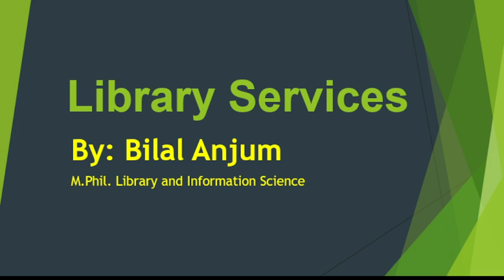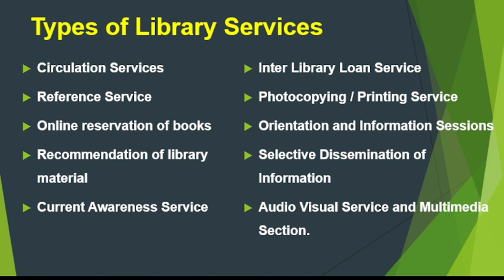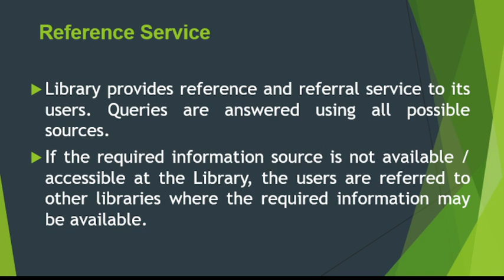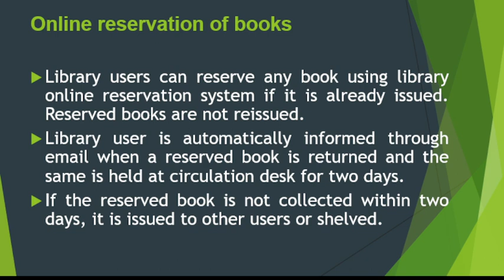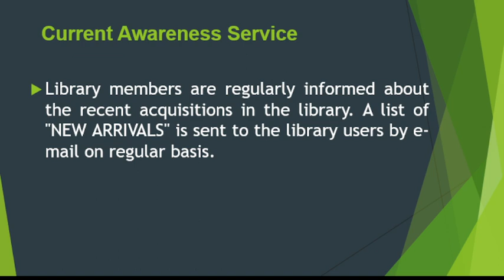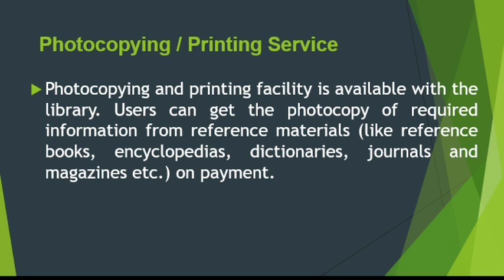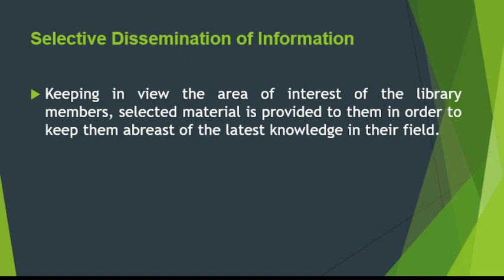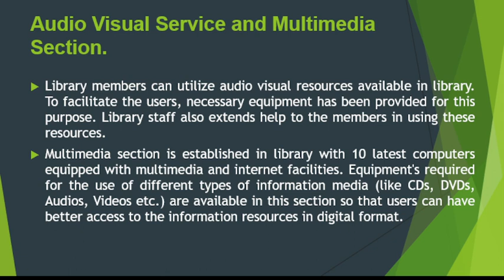Basic Library Services | Introduction to Library Services | Urdr/Hindi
In This video introduces the Basic Library services provided to their users, In which basic library services are Service Desk/Circulation Services, Reference Services, Multimedia Center, and other service points at the library at Academic libraries. It also introduces other library services like printing, scanning, computing areas, and collections.